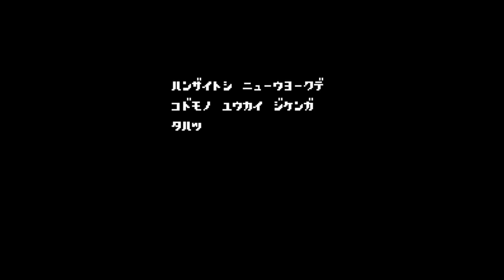Ninja Cop Saizou - Nintendo Entertainment System - Intro & Title Screen